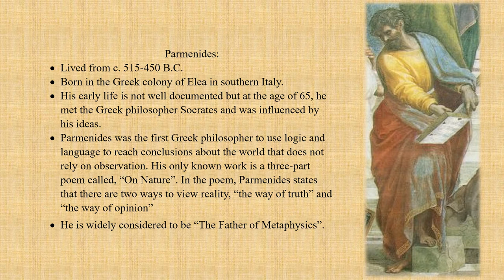Philosophy | Parmenides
Here is a short biography on the life and legacy of the ancient Greek philosopher Parmenides.

Works Cited:
Levene, L. (2011). I Used to Know That - Philosophy. New York: The Reader's Digest Association, Inc.